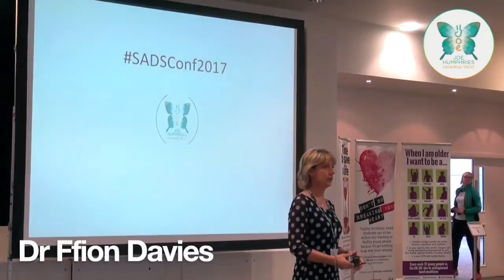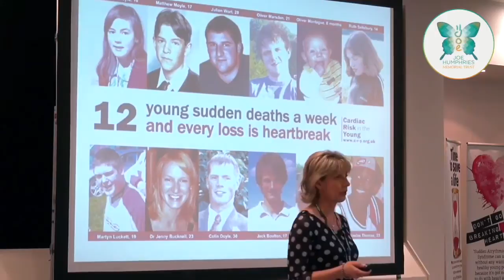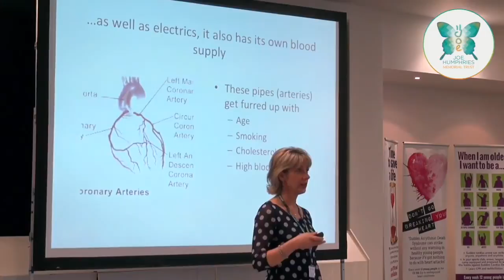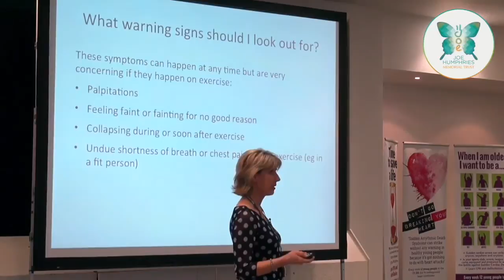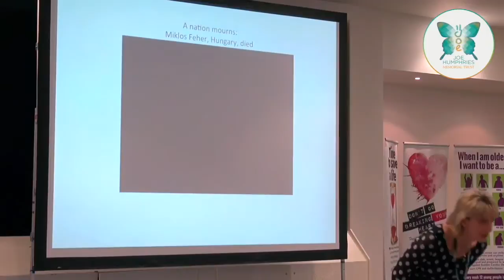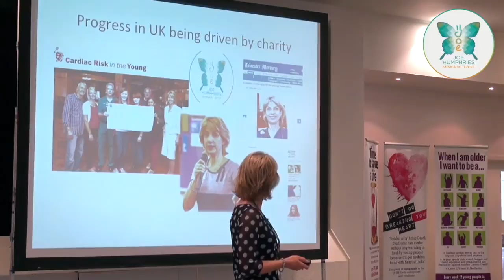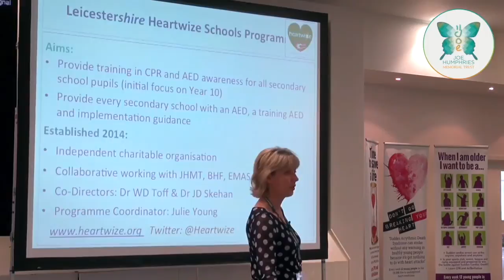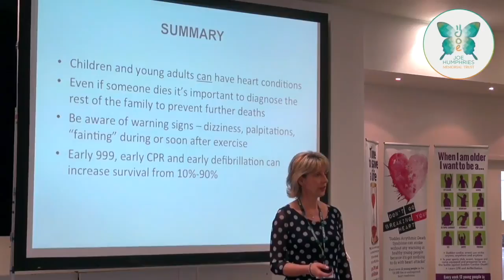What is SADS? (SADSconf2017)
Dr Ffion Davies (Consultant in Emergency Medicine & Medical Lead for JHMT), delivers her first talk at the 4th annual SADS conference for healthcare staff about what is Sudden Arrhythmic Death Syndrome?